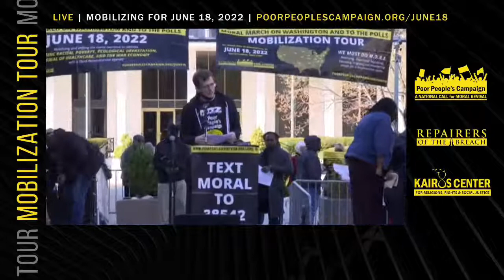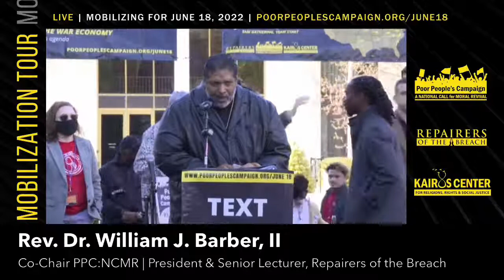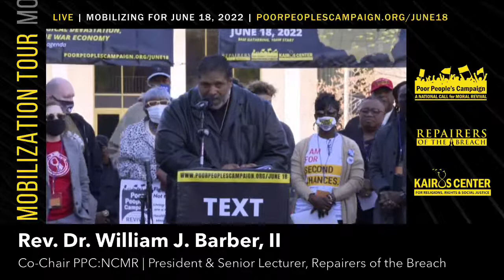WATCH: The PoorPeoplesCampaign June 18 Mobilization Tour comes to Raleigh, NC and Madison, Wisconsi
JOIN Bishop William J. Barber II, Rev. Dr. Liz Theoharis and the Poor People’s Campaign: A National Call for Moral Revival in Raleigh, NC and Madison, Wisconsin for two Mass Meetings on the next stops of the June 18 Mobilization Tour.